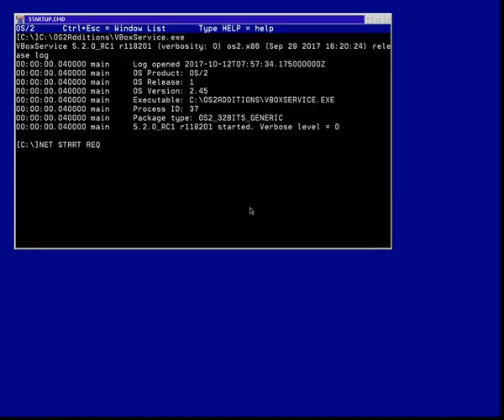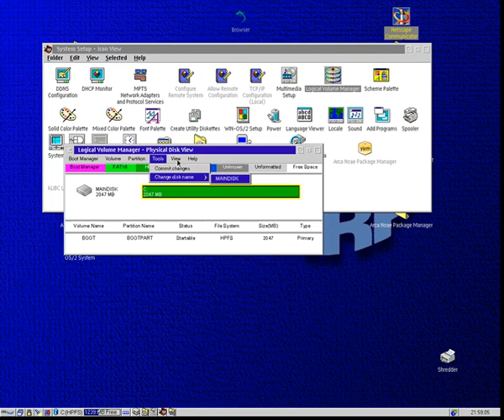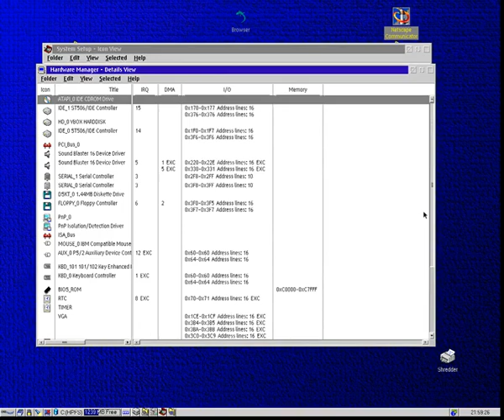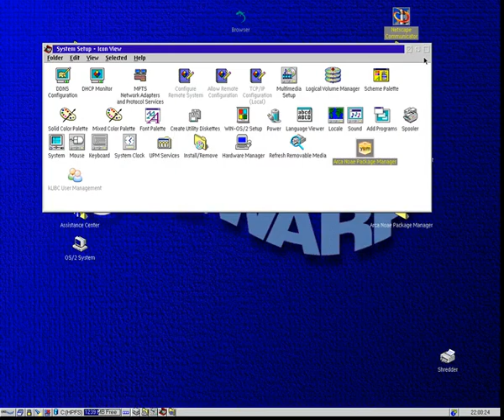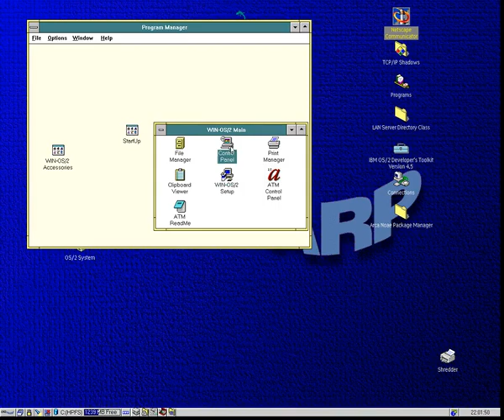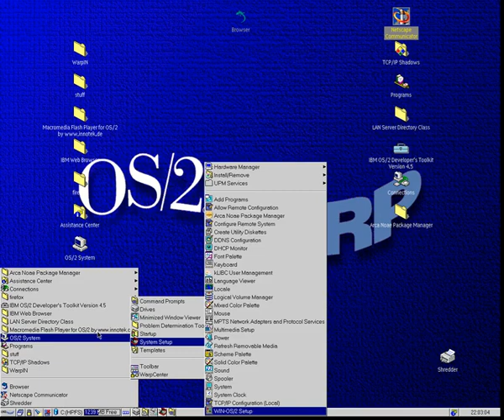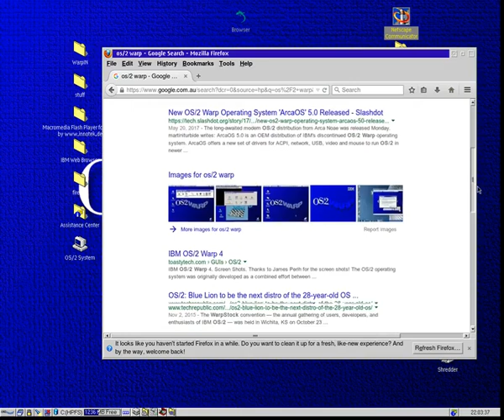OS/2 Warp v4.52 (x86) running under VirtualBox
The operating system OS/2 Warp v4.52 running under VirtualBox. OS/2 started out as a joint development between IBM and Microsoft as a replacement for DOS, however due to disagreements around how Windows 3.x would be positioned in the market place, IBM ultimately became the sole developer and OS/2 became a direct competitor. OS/2 saw particularly good market share in the Finance industry where IBM have always been a big player. OS/2 has significant Windows and DOS compatibility and was designed that way from the ground up. OS/2 had a reputation as being more stable and less afflicted by malware than it's cousin. OS/2 was also well known for the REXX scripting language. For a short time, OS/2 was ported to the PowerPC architecture but did not again significant market share and was later cancelled. Since IBM halted development of OS/2, it has been updated and renamed as the commercial operating systems eComStation and ArcaOS.